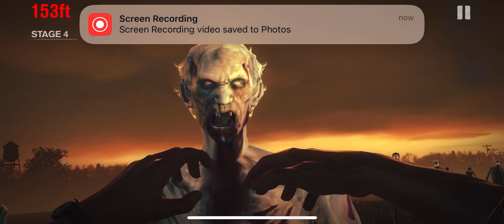Bear Event Run Stage 4 | Into The Dead 2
Support Our Family Owned  3D Printing business !